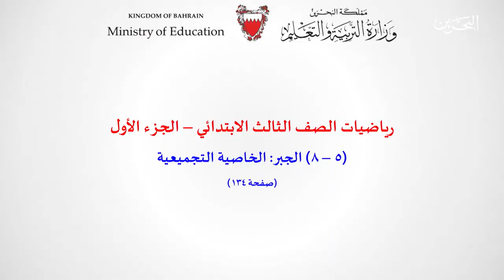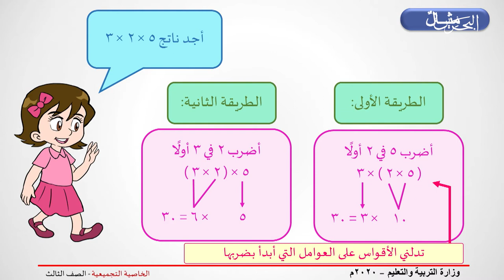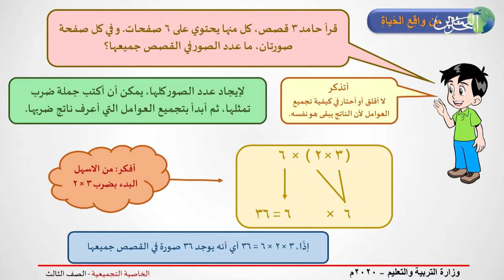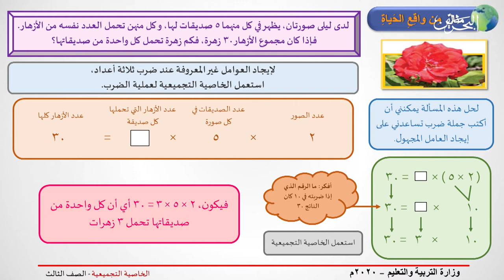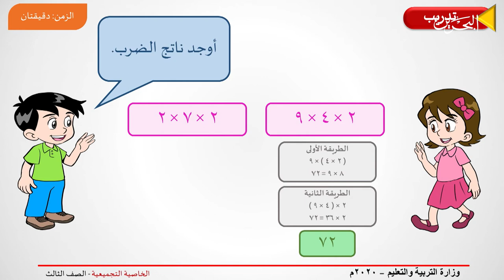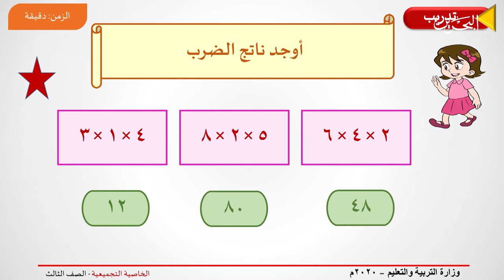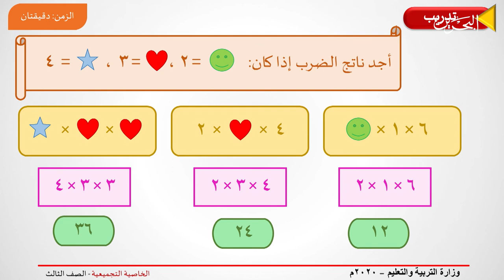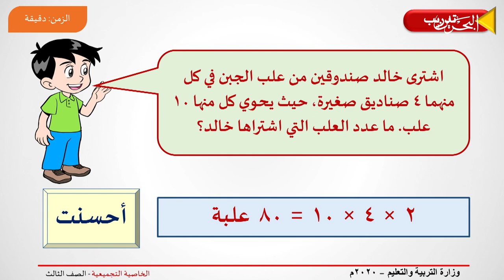الرساضيات ثالث اعدادي- الجبر الخاصية التجميعية